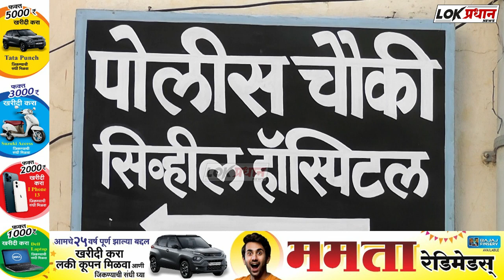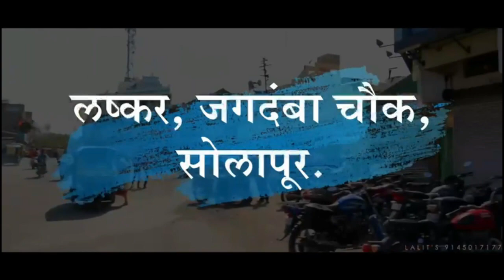शेतीच्या वादातून वृद्ध व्यक्तीस मा*रहाण